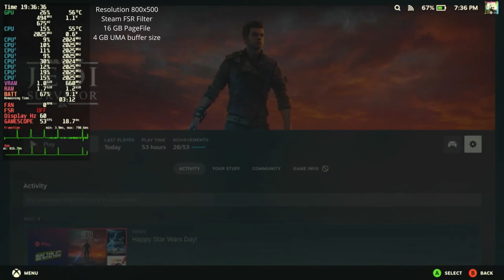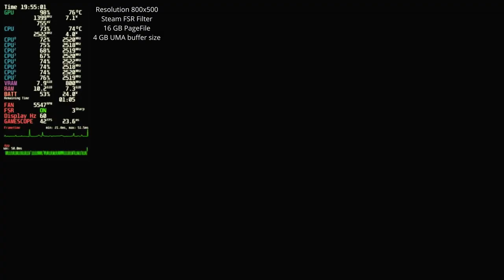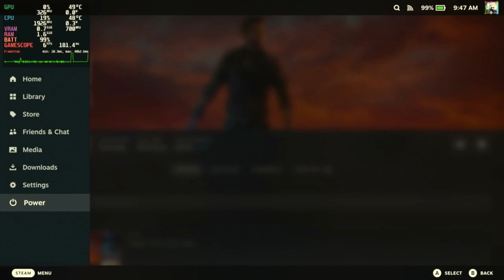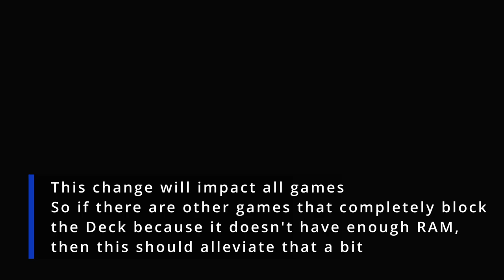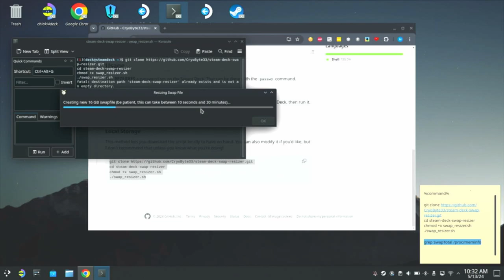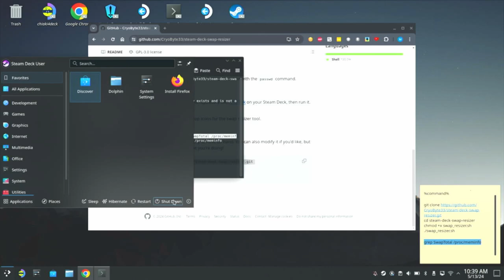Star Wars Jedi Survivor Steam Deck OLED Making the game almost playable | No crashes fix Tutorial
No paid mods are used in this video

Or if you want
Cryoutilities:

Settings Used:
Resolution 800x500 forced
Steam FSR Filter
16 GB PageFile
4GB UMA Buffer Size

Chapters:
00:00 Intro
00:16 Settings and extra info
01:05 Coruscant Cinematic
04:06 Coruscant Gameplay walking
08:39 Coruscant Cinematic Senator
11:29 Coruscant Gameplay Fighting and navigating the environment
28:20 Nova Garon gameplay
29:00 Ship gameplay
30:00 Tanalorr gameplay
31:26 Ship gameplay
32:24 Shattered Moon gameplay
36:32 Ship gameplay
37:42 Koboh gameplay
43:40 UMA Buffer Size Increase Tutorial
44:25 PageFile Size Increase Tutorial

Make sure you Steam Deck doesn't have heating problems, if it does then the game will still crash (at least that's what other gamers say). To change the fan-curve you need decky loader and various plugins included with it.